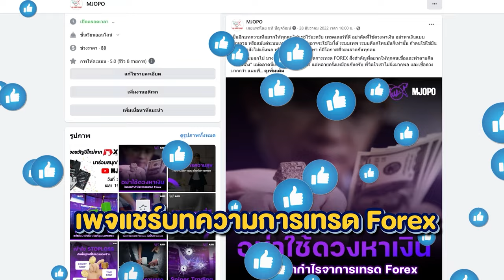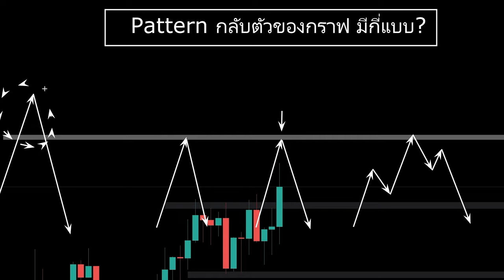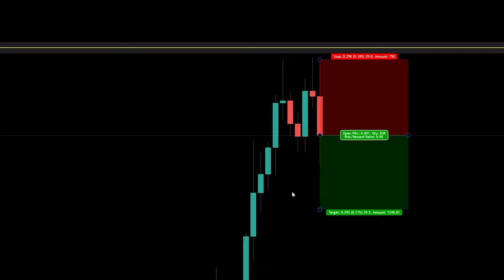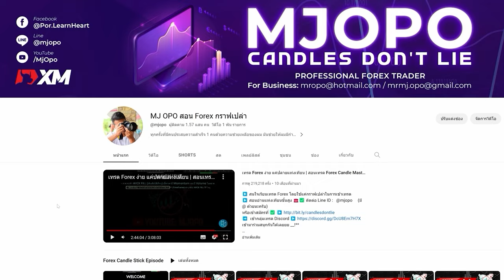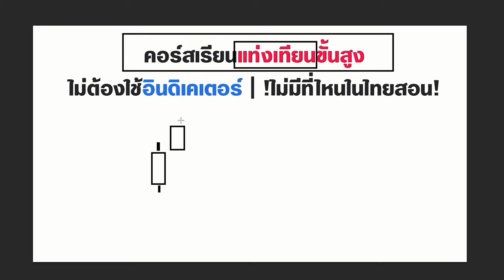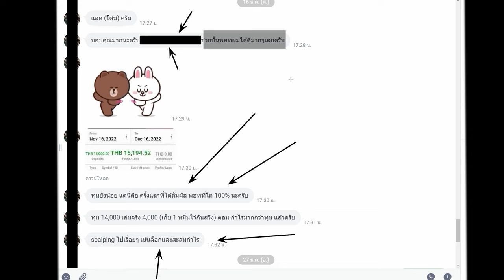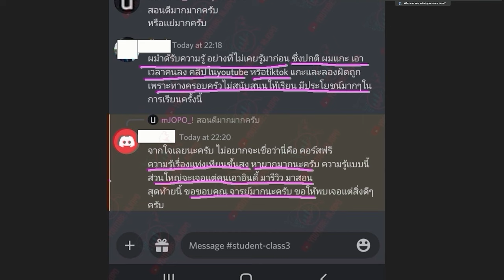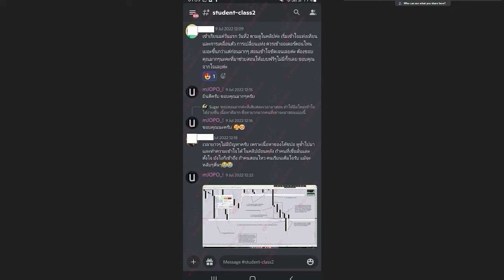กราฟกลับตัวที่คุณควรรู้ | สามารถนำไปเริ่มใช้ได้เลย